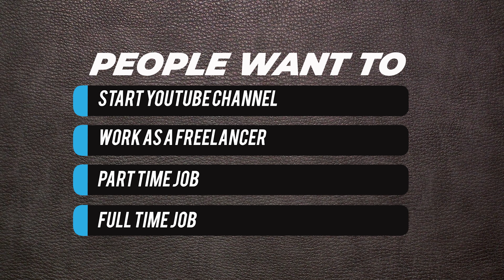Learn VIDEO EDITING for FREE|VIDEO EDITING as a career in HINDI| 2020| Freelance editor | INCOME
Hi all, In this video, I am explaining about a career in video editing. How you can learn Video Editing, How much you can earn, etc.
Gear I Use:
Best laptop for creators
Vlogging lens
Best SD CARD for 4K Recording
Cheap and best lens ever
Cheap and best vlogging mic
My main camera
My secondary camera
Best vlogging camera
Best gimble
Best low light lens

Stay blessed
Stay happy.
AND... AND...